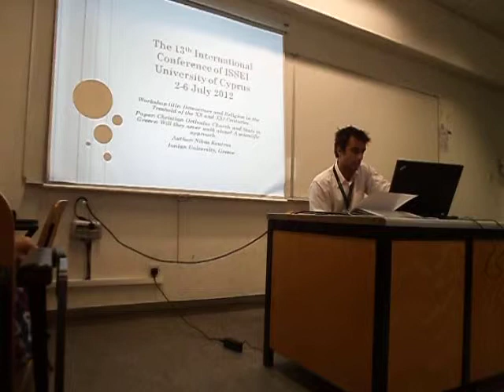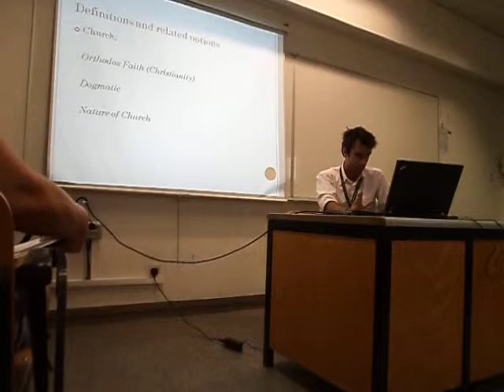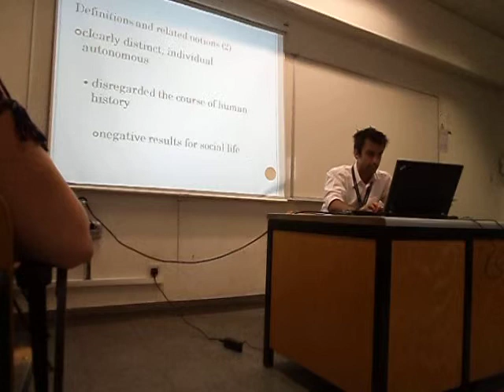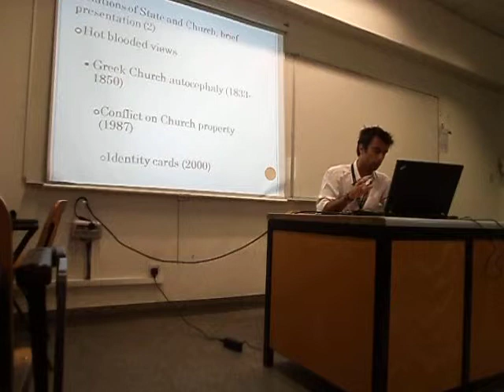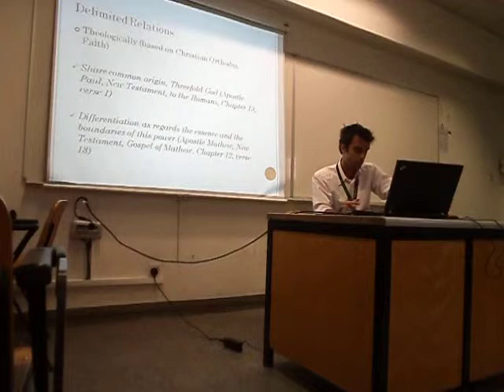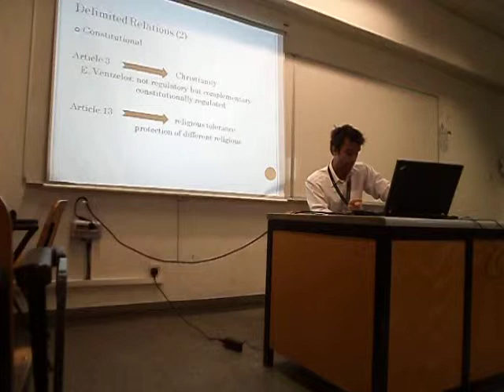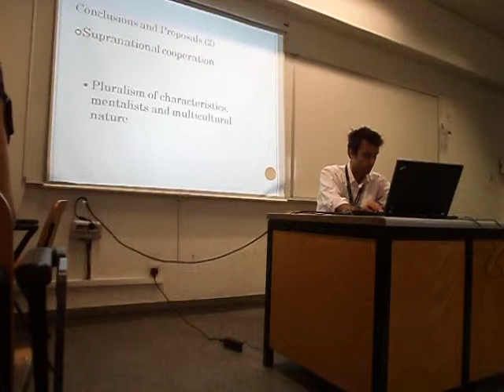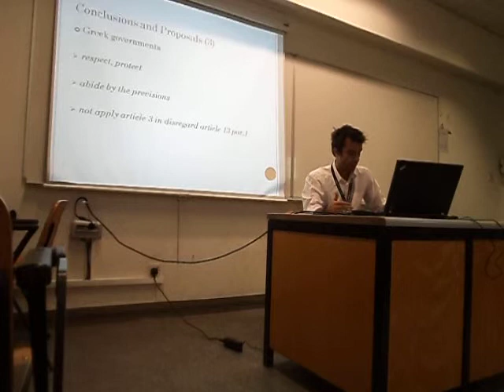13th International ISSEI Conference_Cyprus 2012_Nikos Koutras" Presentation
University of Nicosia, International ISSEI Conference 2012_Nikos Koutras' Presentation